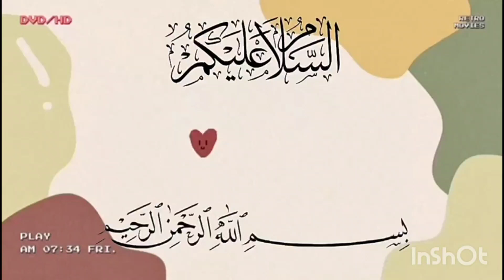রাইস কুকারে দেশি মুরগি রান্না রেসিপি